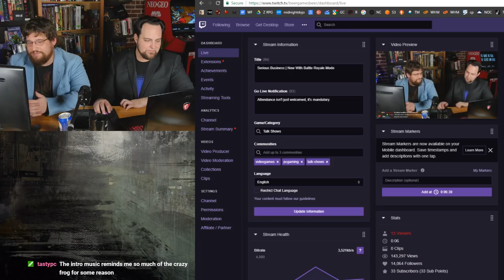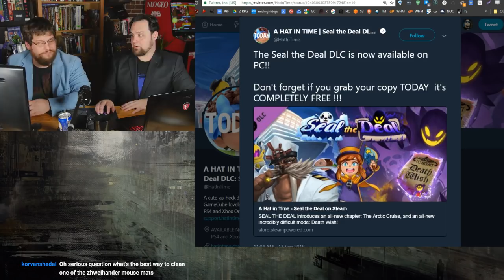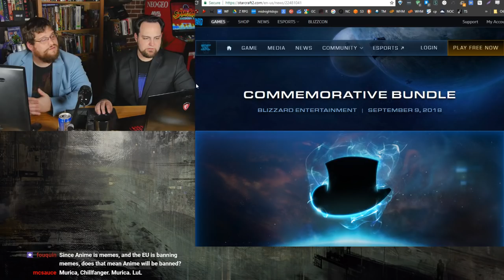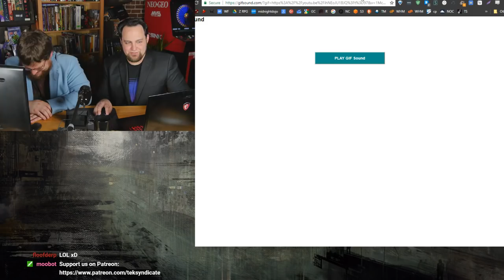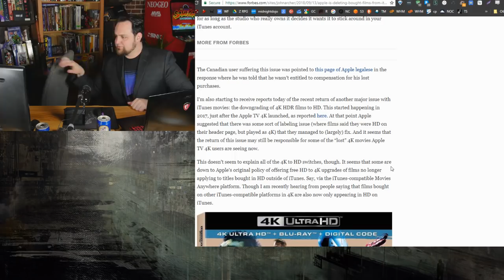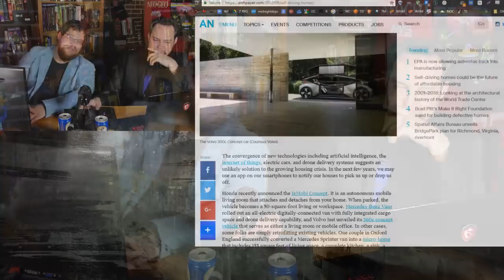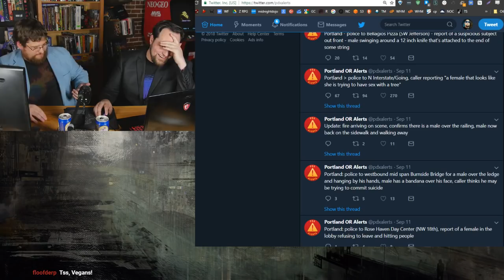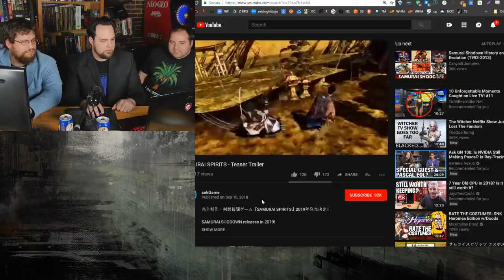Serious Business | Now With Battle Royale Mode | 008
Broadcasted live on Twitch Fridays at 330PM PST -- Watch live

This terrifying graphic from The Weather Channel shows the power and danger of Hurricane Florence

A Kingdoms of Amalur remaster probably can't happen unless EA agrees

'Call of Duty: Blackout' Is Poised To Challenge 'Fortnite,' Crush 'PUBG'

Jeff Bezos launches $2 billion fund to finance preschools and help homeless families

Jeff Bezos is going to create schools where ‘the child is the customer’

SpaceX says it will send someone around the Moon on its future monster rocket

Apple Is Deleting Bought Films From iTunes Accounts - And Don't Expect A Refund

Richard Branson believes the key to success is a three-day workweek

Self-driving homes could be the future of affordable housing

Volvo unveils all-electric and autonomous truck without a cab